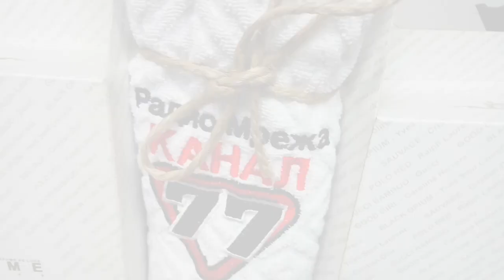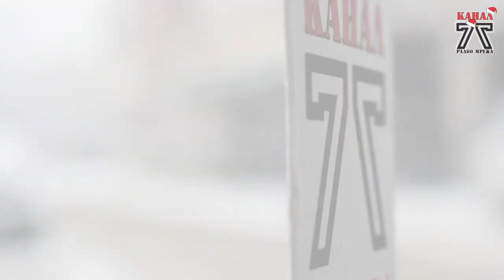По четврти пат реализиран проектот „Дедо Мраз сакам нешто да ти кажам“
Традиционално  четврта година промо тимот на Радио Мрежа Канал 77 го реализира проектот „Дедо Мраз сакам нешто да ти кажам“. Идејата на овој проект е да ја поттикне креативноста на децата,инспирирана од духот на Новогодишните и Божиќни празници.